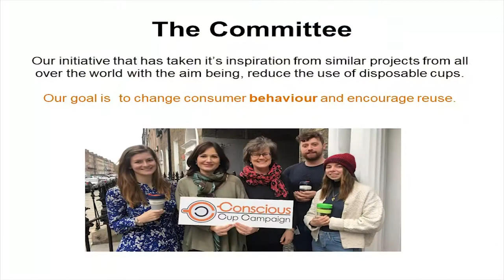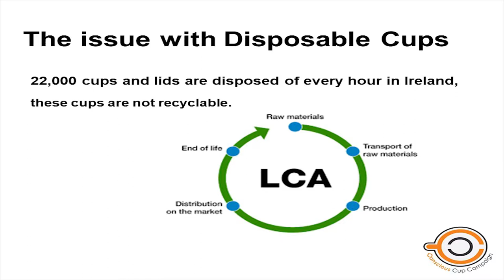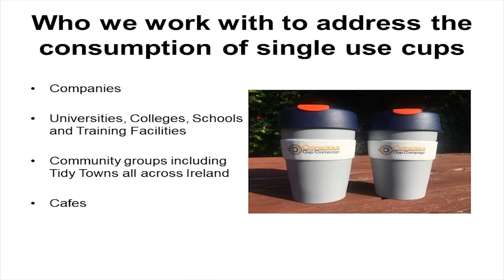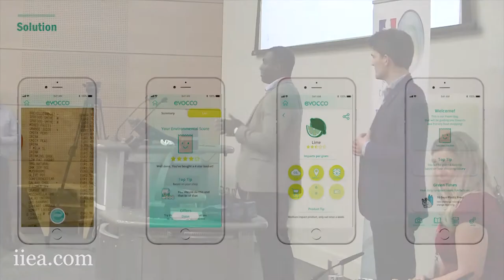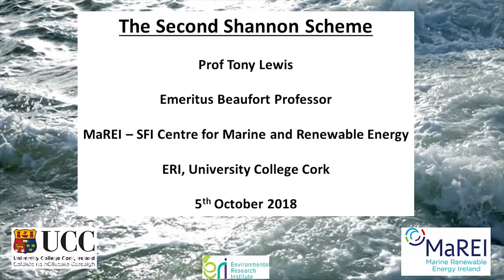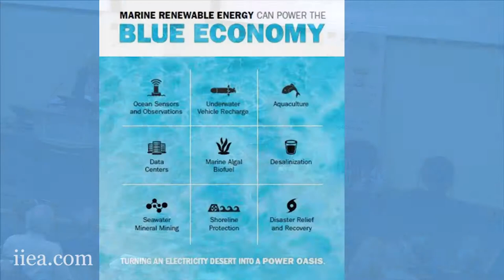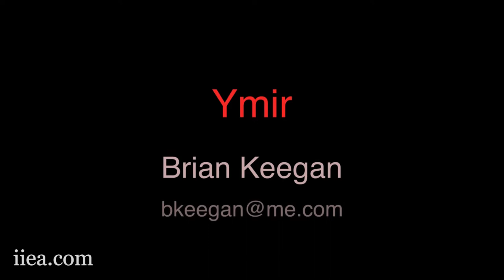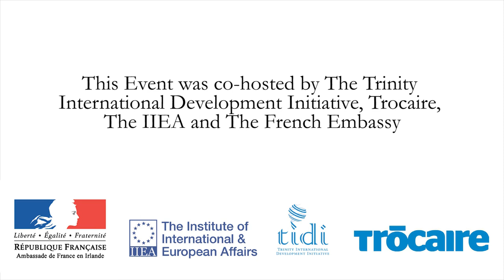Creative Responses to Climate Change: A Marketplace for Ideas Session 1 part 2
This event, which was co-hosted by the Embassy of France in Ireland, the IIEA, Trinity International Development Initiative (TIDI) and Trócaire, took place two years after the Paris Agreement came into force on 4 November 2016, and in advance of the upcoming COP24 United Nations conference to be held in Katowice, Poland, from 3 to 14 December 2018.

Keynote speakers at this conference included Mary Robinson, former President of Ireland and Hindou Oumarou Ibrahim, Coordinator of Chadian Indigenous Women and Peule People Association.

A showcase of diverse and innovative ideas to respond to climate change formed the centrepiece of this unique event. Delegates were able to browse a marketplace of creative projects and learn about new ways to understand and tackle climate change.

Running order and speakers:
Solutions Showcase: On Stage Presentation of Five Projects